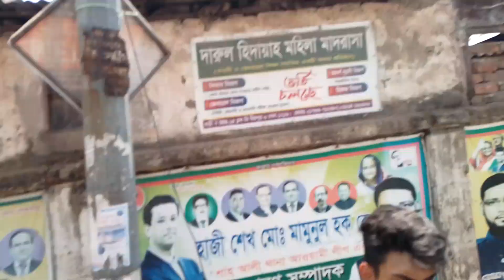mirpur 1 pegion hat 7 April 2o23